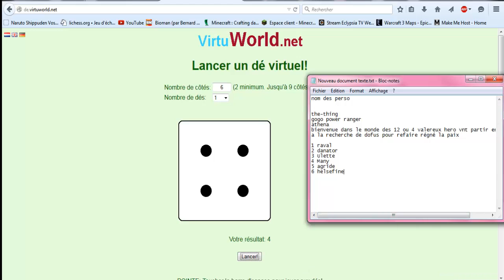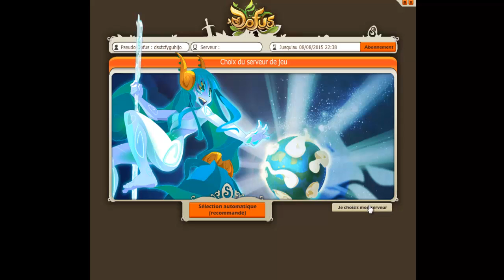dofus : biographie dofusienne + le choix du serveur